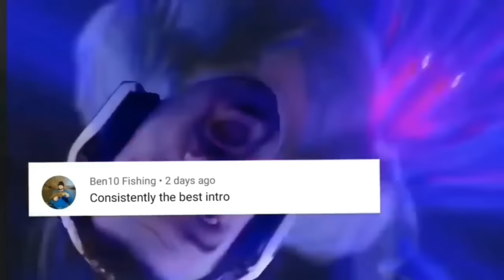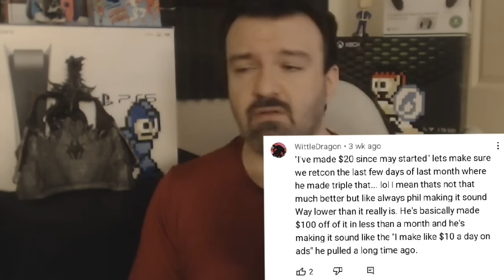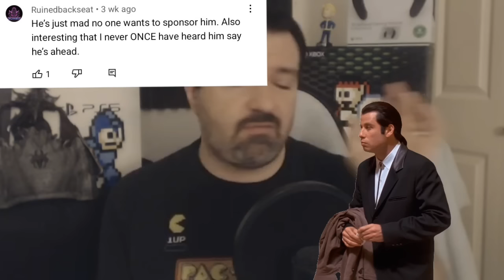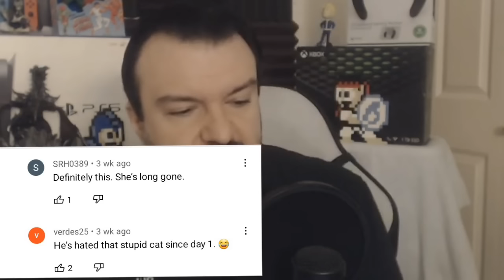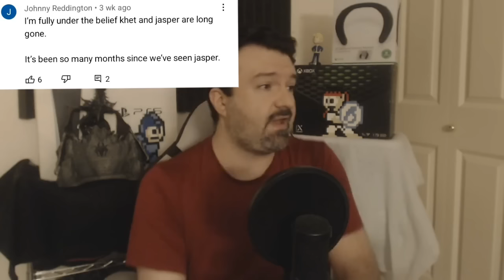DSP Tries It: E-Begging For His Wife Needs More Money For Restaurants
DSP needing Money For Restaurants For Kat Instead Of Cheap food as DSP Said
leave a comment I will put you'r comment in the next video  thanks Think of Subscribeing Thank you

SECOND CHANNEL still working on this channel mostly but will post shorter content in the future

What's your thoughts on this?

memento mori